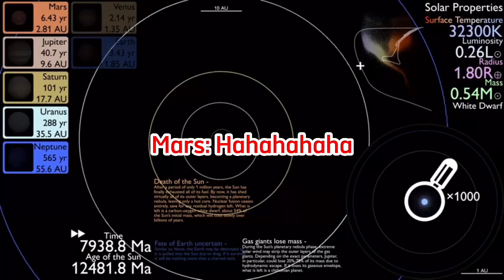[ CupcakKe ] The Death of Solar System